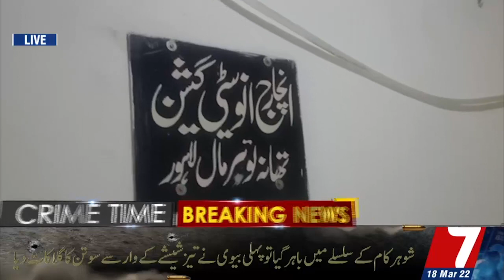Malik park sardar chaple chok Lower Mall Sotan kills Sotan murder of woman Zainab has been arrested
لاہور لوئر مال سردار چپل چوک کی علاقہ میں سوتن نے سوتن کو قتل کر دیا
مقتولہ نازیہ عمر چالیس سال چار بچوں کی ماں تھی
 ملک پارک سردار چپل چوک میں پکوان کی دکان کرنے والے شوکت نے دو شادیاں کر رکھی تھی
دوسری شادی دو سال قبل زینب نامی خاتون سے کی تھی
لاہور شوکت کی پہلی بیوی  نازیہ جس کے چار بچے ہیں کو  دوسری بیوی نے بے دردی سے قتل کر دیا

 خاوند شوکت کسی کام سے اسلام اباد گیا ہوا تھا
لاہور زرائع سے معلوم ہوا کہ شیشے کے وار سے قتل کیا گیا ہےاطلاع ملنے پر لوئر مال پولیس کی بھاری نفری موقع پر پہنچ گئی

 قاتل زینب بی بی کو گرفتار کر لیا گیا

پولیس نے مقتولہ نازیہ کی لاش کو میو اسپتال منتقل کر دیا
 تھانہ لوئر مال پولیس نے قاتلہ کو موقع سے گرفتار کر کے قانونی کاروائی شروع کر دی
 مقتولہ کے خاوند شوکت علی کو فون کال کے زریعے مطلع کر دیا گیا ہے

 Malik Mushtaq Crime Repor